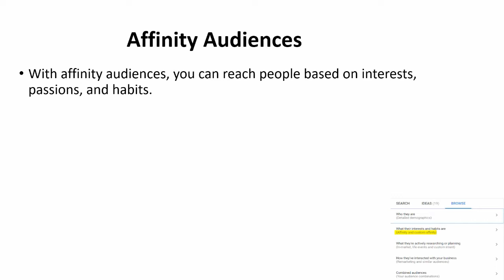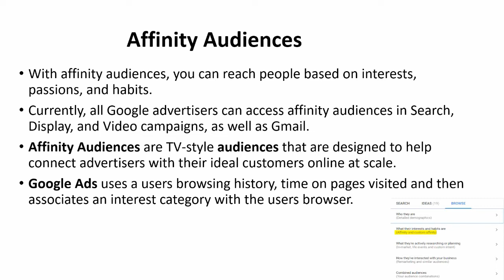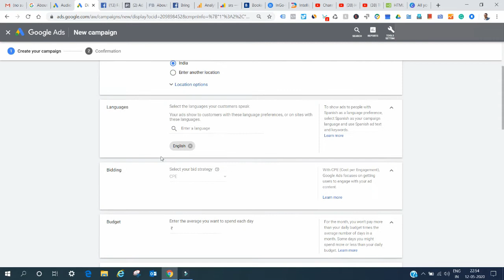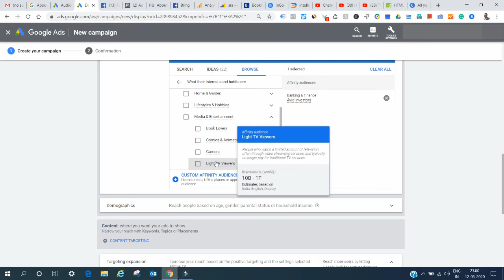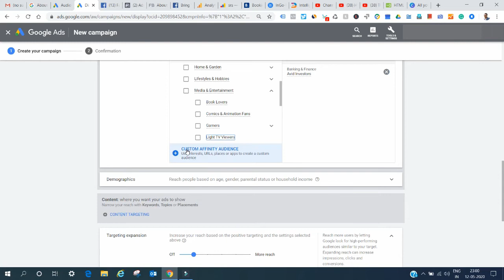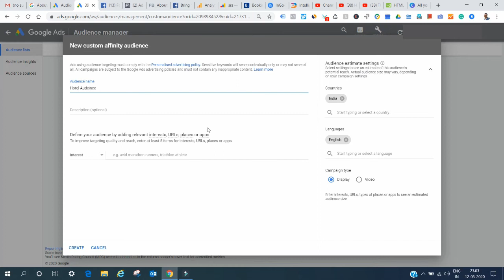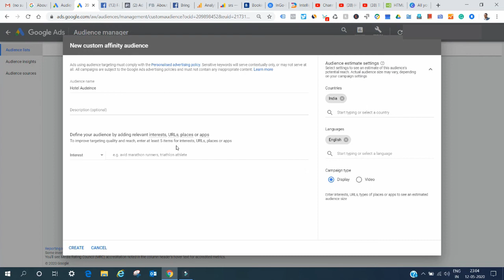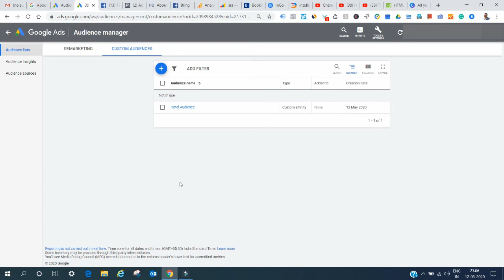Affinity Audience and Custom Affinity Audience, Google Ads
In this video, I have explained how to use affinity audiences with existing as well as new campaigns and how to create custom affinity audiences.

Affinity and custom affinity audiences target people on the basis of interests, passions and habits.

Custom Affinity Audience can be created on the basis of URLs, Interests, Places and Apps.